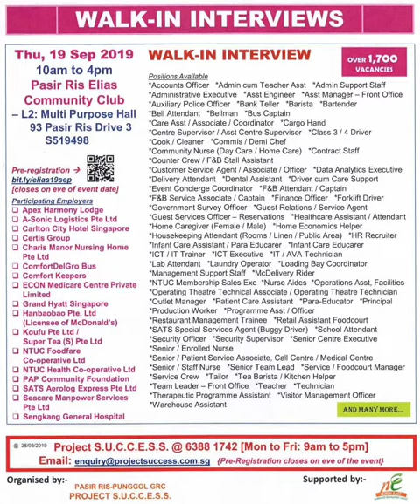Walk-in Interviews for Singapore Jobseekers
This video is about a job fair which is going on at 93, Pasir Ris Community Centre .Request all the Visit visa job seekers to attend & make a better career breakthrough .All the best👍